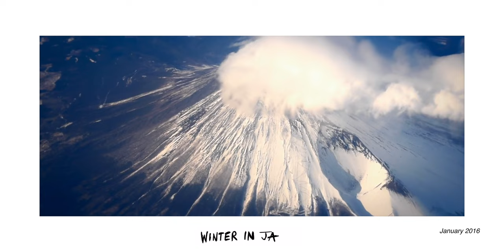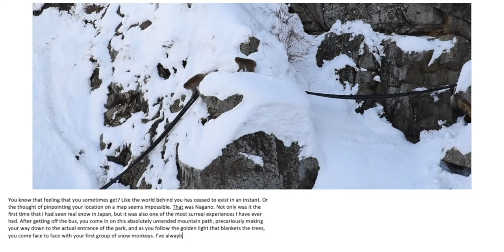Four Things Japan Taught Me About Filmmaking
Anyone that knows me at this point, knows that Japan is a topic I can endlessly talk about. And so, I decided that I wanted to look back - at the start of my decision to focus on video storytelling and how that first took shape in the beautiful streets of Tokyo.

0:00 - Everything is Beautiful
0:35 - Why Japan Was Such a Big Deal
1:20 - How Human Trafficking Inspired My Travel To Japan
2:24 - Obsessing Over Filmmaking
3:06 - Lesson Number 1 - Filming Can Keep You Calm
4:26 - Lesson Number 2 - Combining Video and Creative Writing
7:03 - Lesson Number 3 - Importance of Weaving a Message
9:29 - Lesson Number 4 - How To Forget
11:30 - Outro